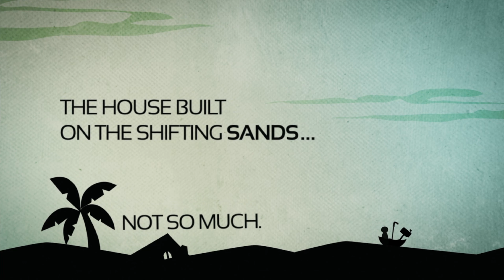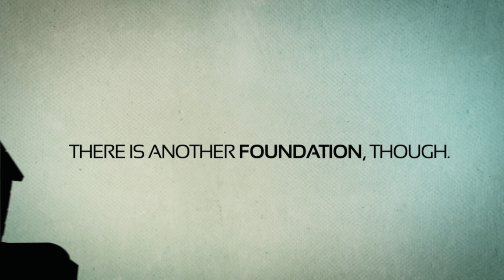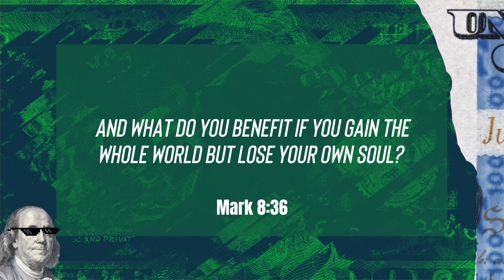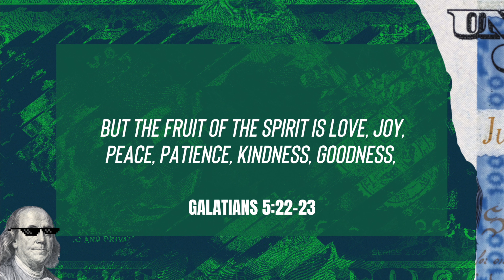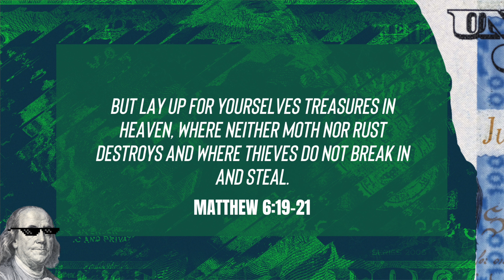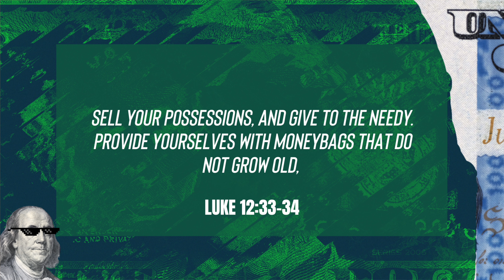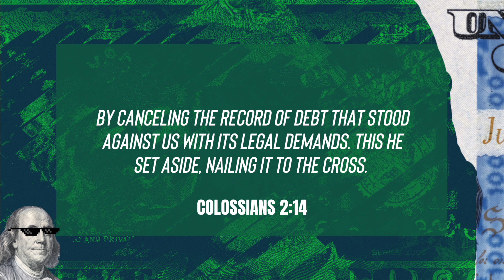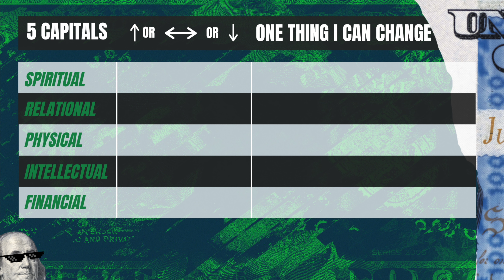Money Is NOT the Most Important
You probably have a really bad relationship with money, especially if you are anything like me. But, I want you to know, that it DOESN'T HAVE TO BE THAT WAY. In this teaching video, join me as we train ourselves to learn from and listen to our money so that we can build a strong financial foundation that will long into the future.